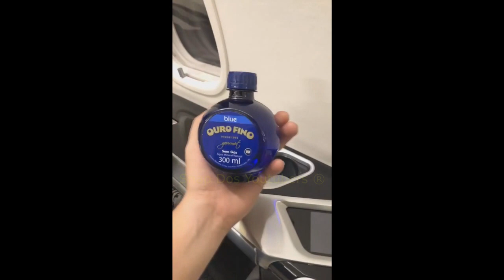WHINDERSSON DESABAFA SOBRE O PASSADO E FUTURO + JATINHO DE LUXO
Snap: whinnunes